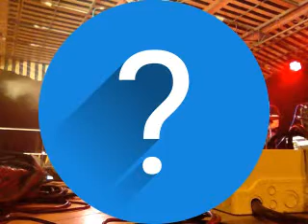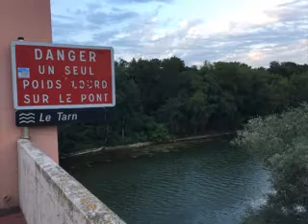Folsom Prison Blues by The Dr Pickup trio @ Les Rencontres Culturelles de Bessières, 31660 Bessières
81000 Albi. Friday, 3 July  2020

guitar
Mureila Hofner Standup Electric bass The Dr Pickup trio
Rencontres Culturelles de Bessières, 31660 Bessières
Dr Pickup (Vocals & Gtr) & Mr Why  (Vocals & Gtr) & Pascal Renouard (Drums)

Dr Pickup is playing a PRS SingleCut Trem into a Voicelive3 into Koch Studiotone amplifier into the house sound system.
Mr Y is playing an American Standard Stratocaster into a Voicelive3 into a Fender Pro Junior CS Ri amplifier into the house sound system.

Thanks to Eric and the crew at Aloc Music for the sound and lights.